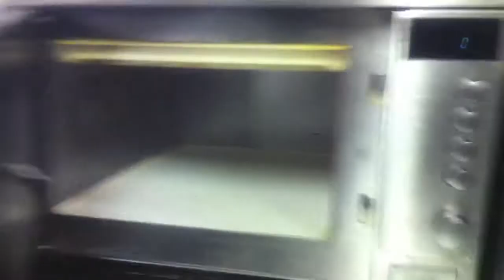Conor's Kitchen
Watch Conor show you around his kitchen.